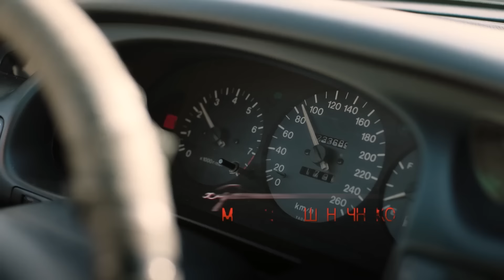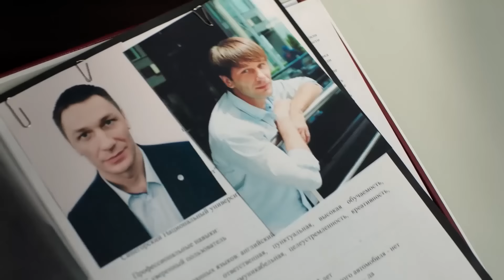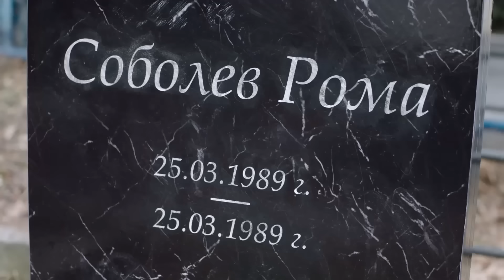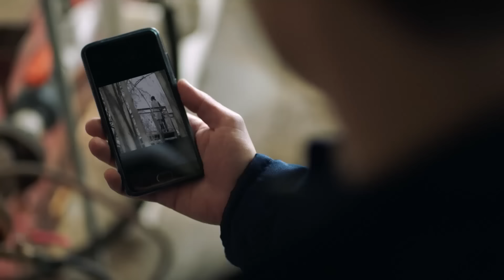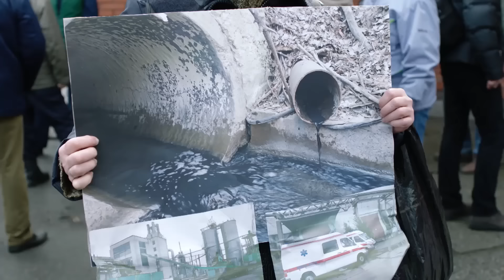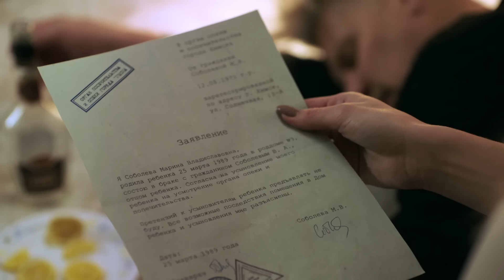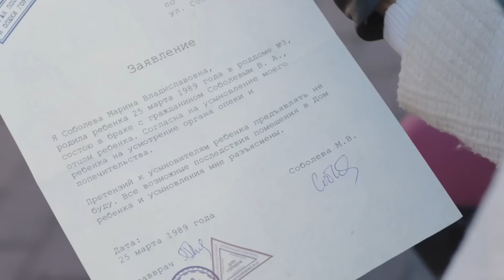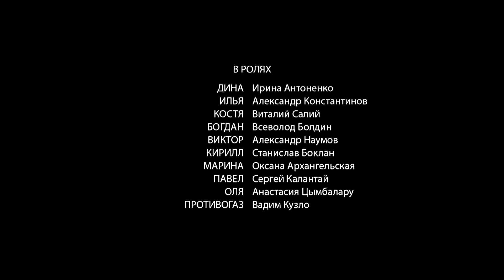El regreso de un pasado sangriento...Él y su desafiante juego de venganza! 🔥 Venganza de sangre 🔥